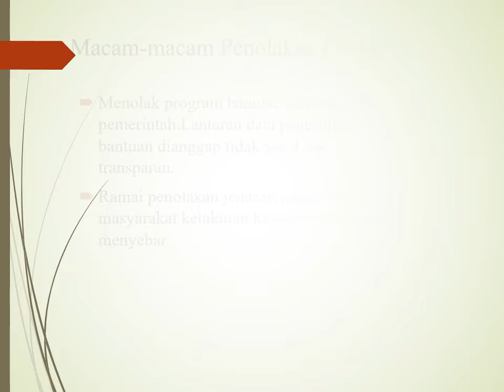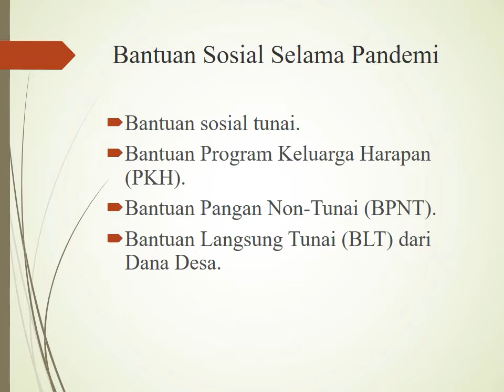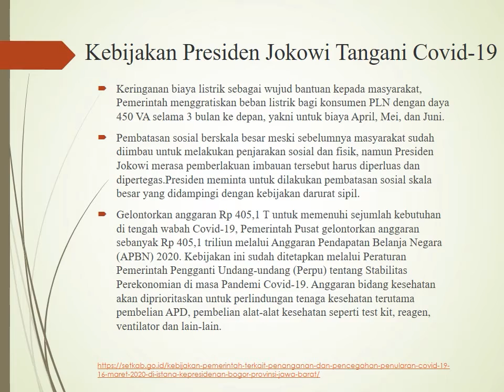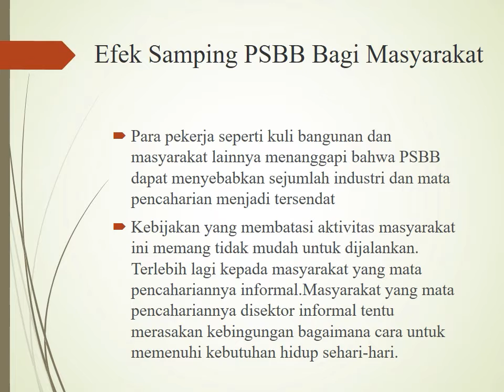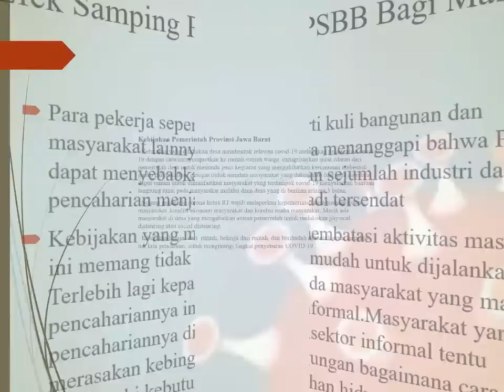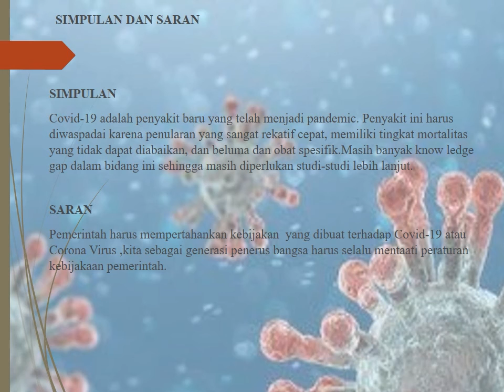Tugas Kelompok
Video Observasi
Kelompok Intan ningsih, Muhammad Farhan Firmansyah, Reksa yugantana, Ega david ridwani dan Yandi saputra